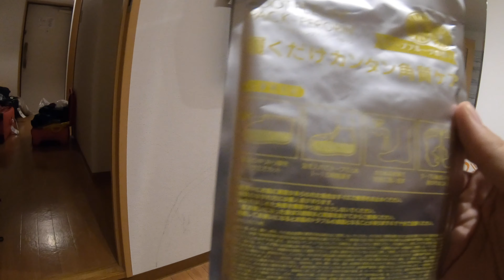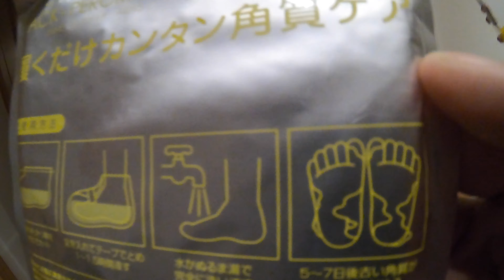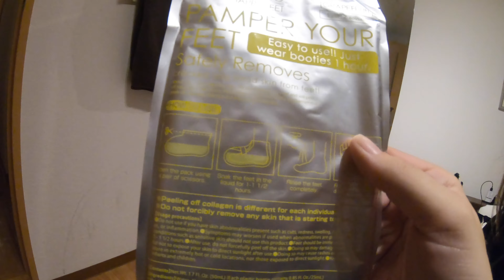Japan 2019 | Osaka | Food, Food and Food | Vlog 7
We were supposed to head to Hiroshima today, but unfortunately, the typhoon hit and many of the trains were shutting down. Instead, we spent the whole day just eating and shopping, which is just as fun!